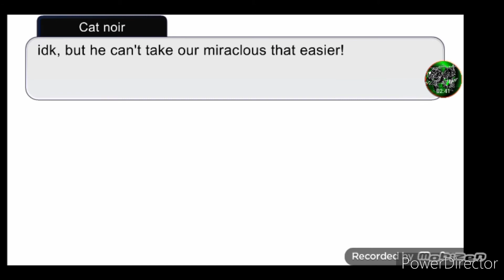dark owl 2, season 25 episode 15